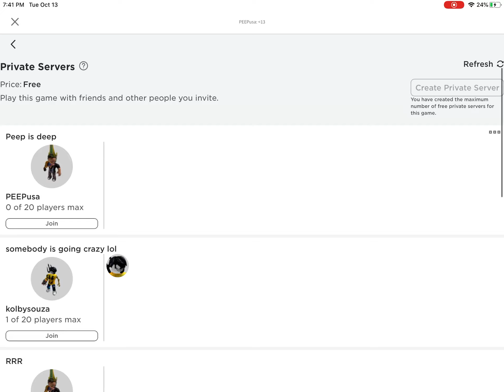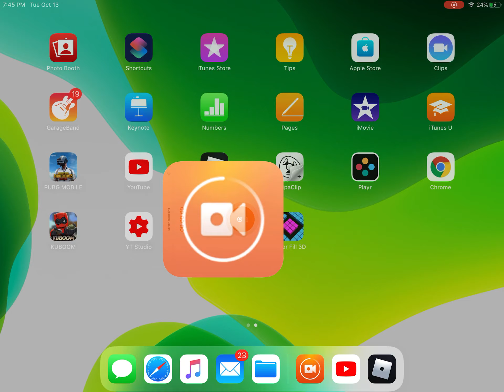These are my buddies yaaa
Hope u guys had girls like it ;)